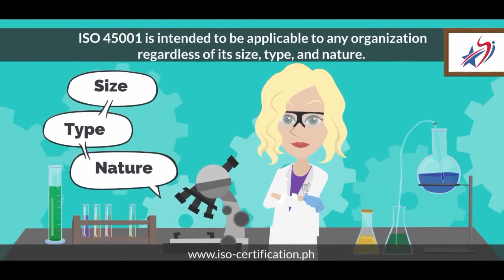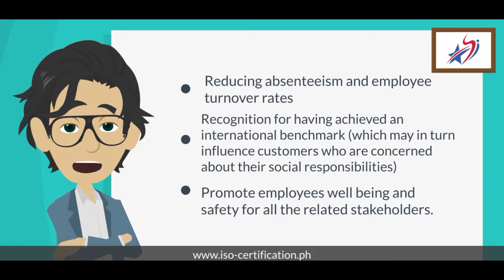ISO 45001 certification consultant in Philippines. How to get ISO 45001 process, cost & requirements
This video provides information on ISO 45001 occupational health & safety standard, certification, implementation and consulting in Philippines. It covers information in detail about what is ISO 45001 standard, background of the standard, requirements of the ISO 45001 standard, implementation methodology for getting ISO 45001 certified, documentation required for ISO 45001 certification and ISO 45001 certification audit process.